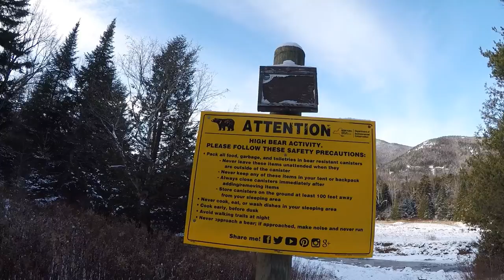Mount Colden 2017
Sophomore year hike with Clay. We didn't mind the -26F wind chill

Song: Mother We Share by Churches